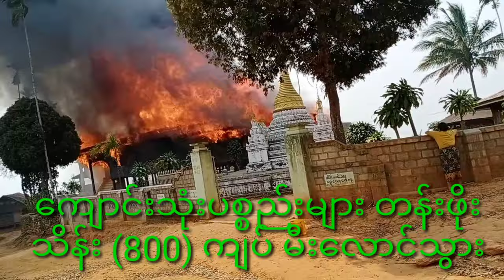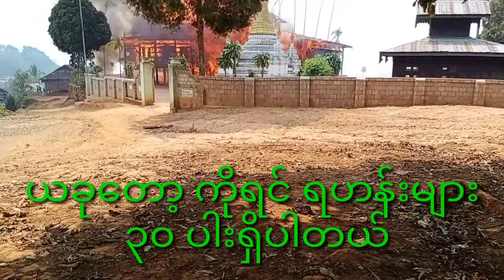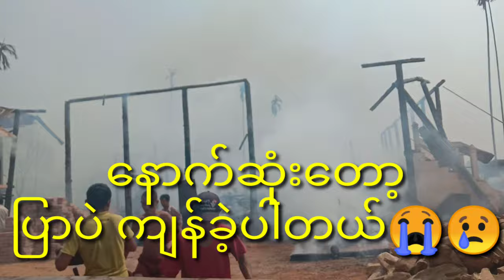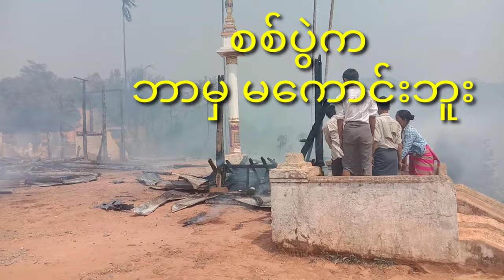တိုက်ပွဲကြောင့် နမ့်ဆန်က မာမို့ရွာဘုန်ကြီးကျောင်းမီးလောင်သွားပြီး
The Monastery in Marmoe village had been burn in the war. they need help to rebuild the monastery.